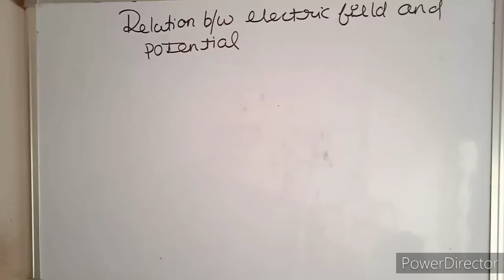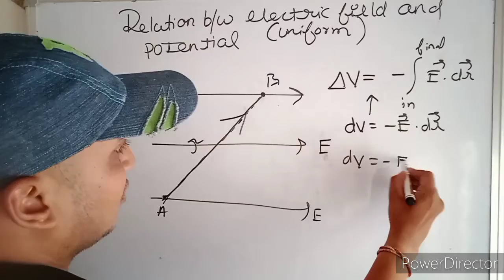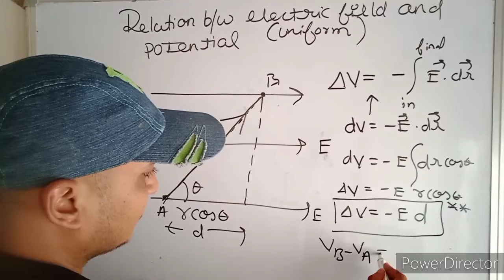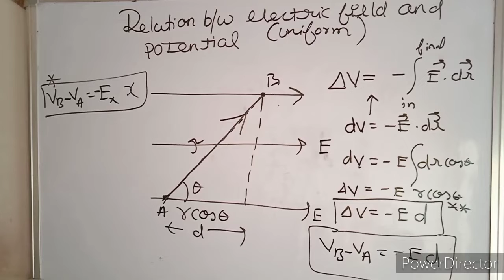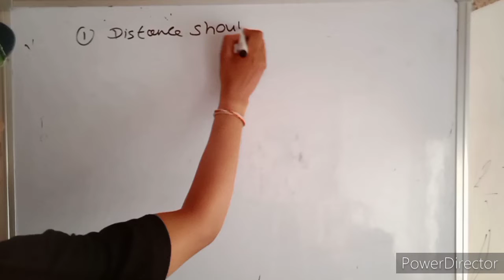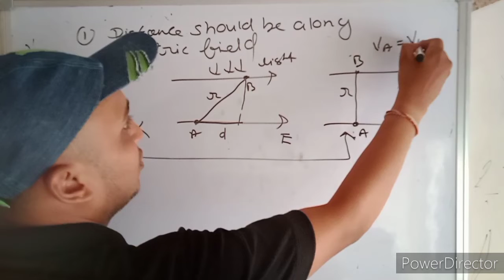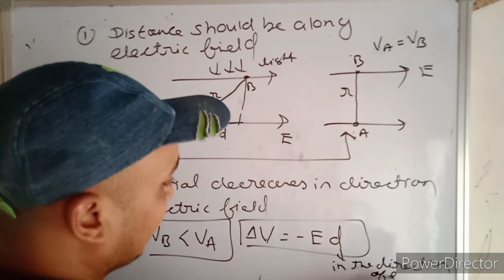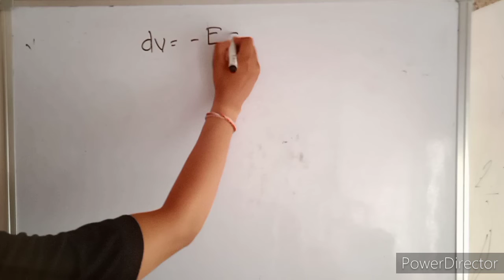Electrostatic potential and capacitance | chapter 2 | class 12 NCERT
The electric field is a vector field that describes the force experienced by a charged particle in an electric field. The electric potential, on the other hand, is a scalar field that describes the potential energy per unit charge at a given point in space.

The relationship between the electric field and potential can be described by the equation:

E = -∇V

where E is the electric field, V is the electric potential, and ∇ is the gradient operator. This equation states that the electric field is equal to the negative gradient of the electric potential.

In other words, the electric field points in the direction of decreasing potential, and the strength of the field is proportional to the rate of change of potential. Equipotential surfaces are perpendicular to the electric field lines because there is no change in potential along these surfaces.

Overall, understanding the relationship between the electric field and potential is crucial for analyzing and predicting the behavior of charged particles in an electric field.